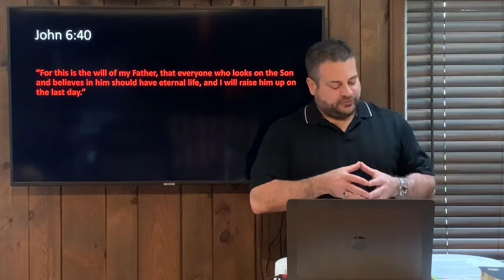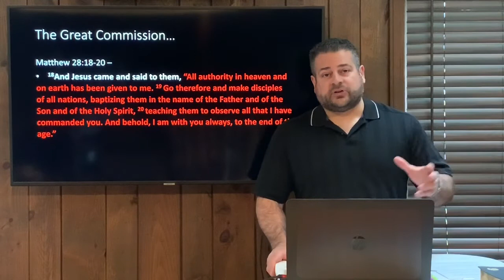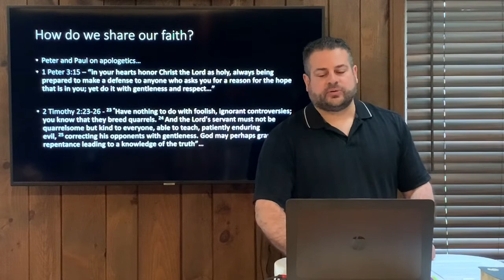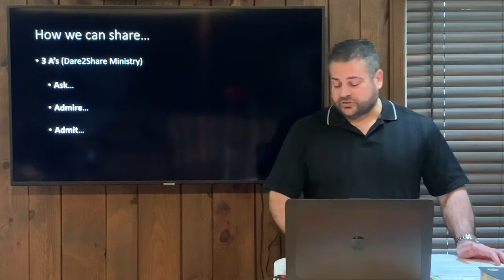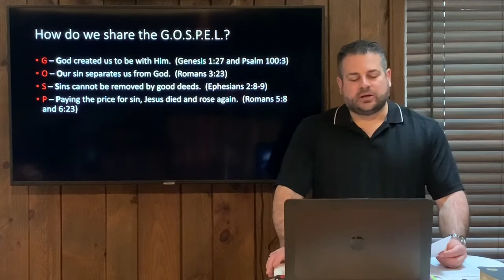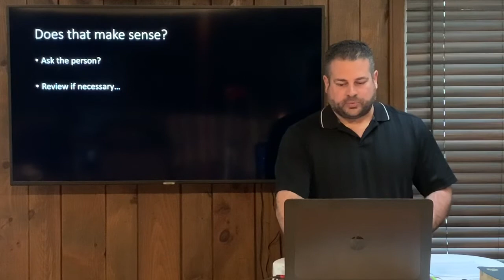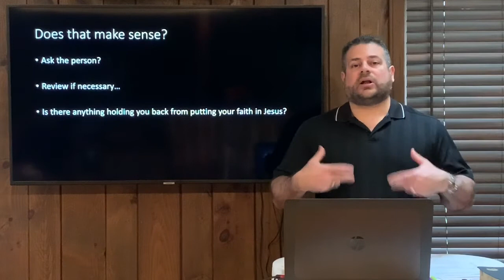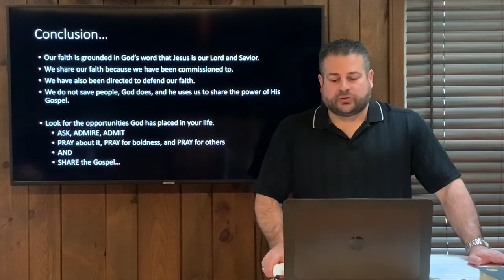Harborview Christian Church. “Principles For Sharing Our Faith” Romans 1:16-17 Jason Contino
“Principles For Sharing Our Faith”
Romans 1:16-17
Harborview Christian Church
Jason Contino